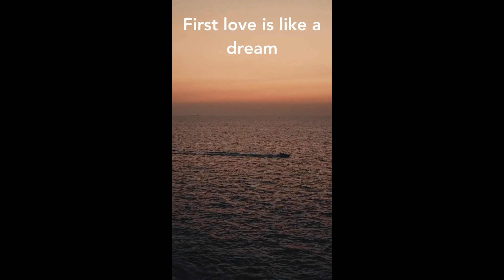first love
Title: "Love in Quotes: Short Video Collection"

Description:
Indulge in the beauty and depth of love with our enchanting collection of short videos, each adorned with timeless quotes that capture the essence of romance. From heartfelt declarations to poetic musings, immerse yourself in the magic of love as you journey through these captivating snippets of emotion and affection.

Discover the power of love's embrace as whispered words of devotion dance across the screen, accompanied by enchanting visuals that stir the soul. Whether you're celebrating the joy of newfound love or reminiscing on cherished memories, each video offers a glimpse into the boundless depths of the heart.

Join us on a journey of love's discovery, where every frame is a testament to the enduring beauty of affection. Let these quotes ignite the flames of passion within you and remind you of the infinite possibilities that love holds. Allow yourself to be swept away by the enchantment of love in all its forms with our mesmerizing collection of short videos.